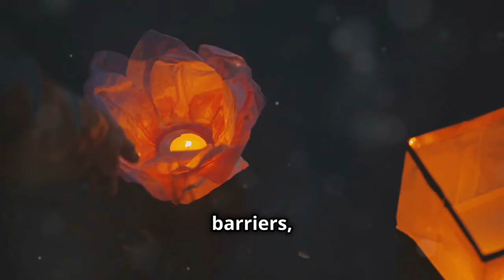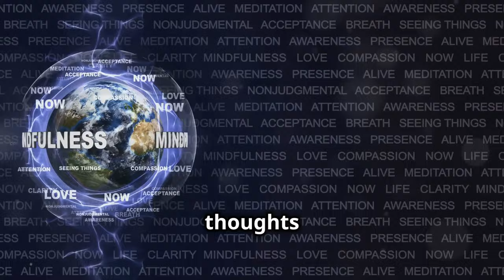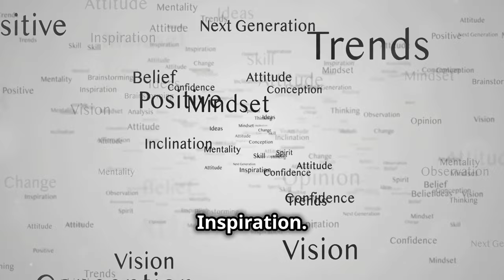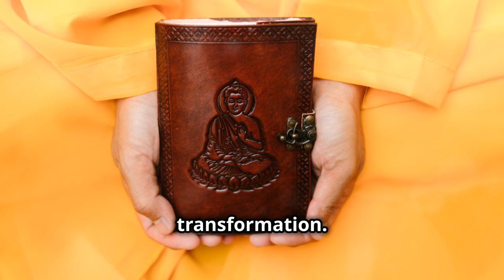My Results From Thinking Like a Monk! The Most Dangerous Habit You NEED to Break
Think Like a Monk: Achieve Calm and Clarity in a Chaotic World (Under 1000 Words)
Are you feeling overwhelmed by the constant busyness of modern life? Do stress and anxiety hold you back from achieving your full potential? If so, then Jay Shetty's book "Think Like a Monk" might be the key you've been searching for.

Drawing on ancient wisdom and his own experiences as a former monk, Shetty offers a practical guide to cultivating inner peace and mastering your mind. This description dives deep into the book's core principles, providing actionable insights to transform your life.

Unveiling the Monk Mindset:
1. Detachment and Discipline:

Monks train their minds to detach from external desires and distractions. Shetty argues that by adopting a similar approach, we can free ourselves from the constant chase for pleasure and validation. He emphasizes the importance of discipline in cultivating mindfulness and achieving our goals.

This section of your video could explore practical exercises like meditation and setting boundaries to achieve detachment. Discuss how discipline helps build healthy habits and overcome procrastination.

2.  Taming the Monkey Mind:

Shetty uses the metaphor of a monkey mind to describe our constantly chattering thoughts. He offers techniques to quiet this mental noise and achieve greater focus. Your video could delve into these techniques, such as mindfulness practices and journaling to manage negative thought patterns.

3.  The Power of Purpose:

Living a life of purpose is central to the monk philosophy. Shetty encourages readers to discover their own "ikigai," a Japanese concept that translates to "reason for being."

In your description, explore strategies for identifying your life purpose. This could involve exercises like reflecting on your values, strengths, and passions. Discuss how aligning your actions with your purpose fosters motivation and fulfillment.

4.  Building Healthy Relationships:

Meaningful relationships are crucial for human well-being. "Think Like a Monk" emphasizes the importance of cultivating strong connections based on empathy and compassion.

Here, highlight tips from the book for building healthy relationships. This could involve effective communication practices, active listening, and setting healthy boundaries.

5.  Stoicism and Resilience:

Life is full of challenges. Monks train themselves to accept what they cannot control and focus on what they can. This section could explore the principles of Stoicism, a philosophy that emphasizes emotional resilience. Discuss how accepting what is beyond our control allows us to focus on proactive solutions and cultivate inner strength.

Want to read this book?
Get your copy here:

Hardcover copy

Paperback copy

OUTLINE:
00:00:00 Finding Inner Peace in a Chaotic World
00:02:01 Jay Shetty's Journey
00:02:38 Releasing What No Longer Serves You
00:03:53 Cultivating a Positive Mindset
00:04:29 Finding Purpose Beyond Ourselves
00:05:01 Practical Wisdom for Everyday Life
00:05:32 Impact and Inspiration
00:06:06 Embark on Your Own Journey of Transformation
00:06:38 Think Like a Monk, Live Like a Modern Sage